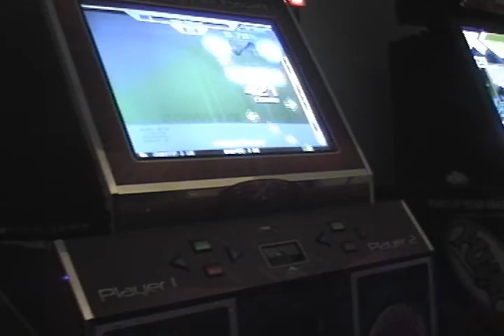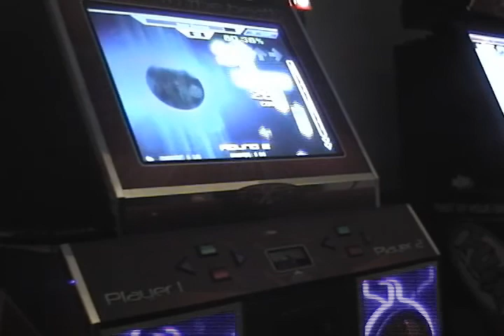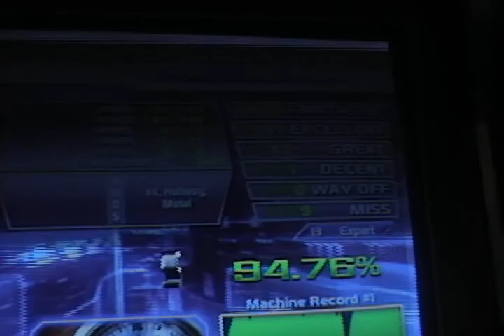debit13 -- Hyper Pressure 94.76%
I love this chart. From Mad Matt's Tachyon Alpha pack.

Also I apologize for the camera shaking, I didn't have a good place to put the tripod so it ended up right next to the left pad. =/

...and also lol at the song coming from the PIU machine when I start because it sounds like an added intro to Hyper Pressure.